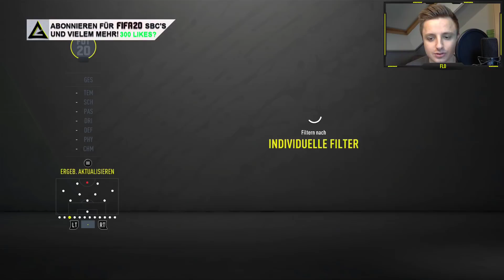2X 50K SET *FOR FREE*! 😍🔥 2X FUT 09 SBC! [BILLIG/EINFACH] | FIFA 20 ULTIMATE TEAM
►►FUT BIRTHDAY FUT 09 SBC! SELTENES SPIELER PACK! RARE PLAYERS PACK (50K SET) *FOR FREE*! 50K SET ZUR FUT BIRTHDAY PROMO! FUT 09 SBC! vom 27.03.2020 - GERMAN/DEUTSCH - FIFA 20 SBC! FUT 20 (Billig/Einfach/Schnell) LIVE SBC! FUT BIRTHDAY PUZZLE CHALLENGE BELOHNUNG w/ RARE PLAYERS PACK! NEXT FIFA 20 FUT BIRTHDAY PUZZLE LIVE SQUAD BUILDER CHALLENGE IN MÄRZ 2020! -- NEW FUT 09 SBC MIT / FUT BIRTHDAY SPIELER IN PACKS / KOMPLETTES FUT BIRTHDAY TEAM IN PACKS / DAILY FUT BIRTHDAY PUZZLE SBCS!  -- FUT 09 SBC! - FIFA 20 Ultimate Team - FEIERE DEN FUT GEBURTSTAG UND BAU EIN TEAM UM DIESEN ZEITLOSEN FUT 09 SPIELER AUF! HOW TO START ULTIMATE TEAM SQUAD BUILDING CHALLENGES! 27/03/20! 50K SET! 50.000 COINS PACK! BILLIGER KANNST DU DIE FUT 09 PUZZLE SBC NICHT ABSCHLIEßEN! MIT DIESEN TIPPS UND TRICKS SCHAFFST DU JEDE SBC! FUT BIRTHDAY WALKOUT! FUT BIRTHDAY FUT 09 PUZZLE SBC!
►►FIFA 20 BESTELLEN

►►Unser Setup:
►Monitor 2x